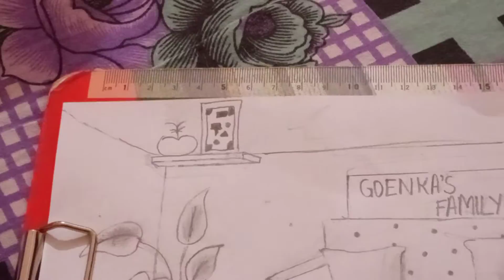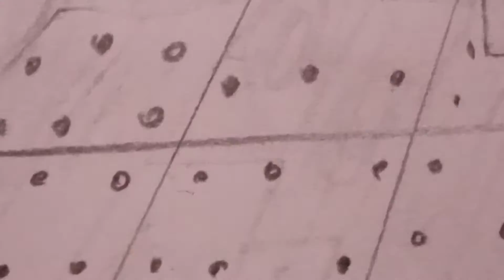skteches of homes.